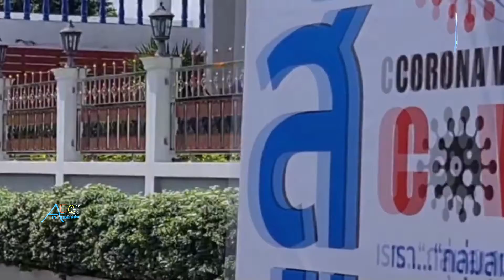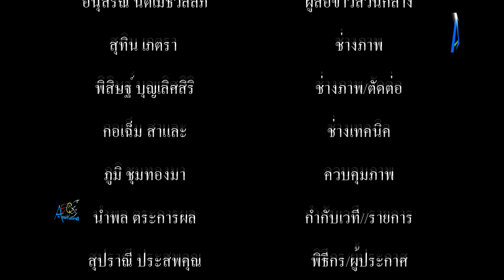องค์การบริหารส่วนจังหวัดสมุทรปราการ ร่วมกับ หอการค้าจังหวัดสมุทรปราการ ส่งความห่วงใยเดินหน้าฉีดพ่นน้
องค์การบริหารส่วนจังหวัดสมุทรปราการ ร่วมกับ หอการค้าจังหวัดสมุทรปราการ ส่งความห่วงใยเดินหน้าฉีดพ่นน้ำยาฆ่าเชื้อไวรัส โควิด 19 ทุกพื้นที่ ไม่เหลื่อมล้ำ tvonline​​​​​​​​​​​​​​​​​​​​​​​​​​​​​​​​​​​​​​​​​​​​​​​​​​​​​​​​​​​​​​​ tvstreaming​​​​​​​​​​​​​​​​​​​​​​​​​​​​​​​​​​​​​​​​​​​​​​​​​​​​​​​​​​​​​​​ #

           นางสาวเบญจวรรณ์ จารุเพ็ญพูนผล สมาชิกสภาองค์การบริหารส่วนจังหวัดสมุทรปราการอำเภอบางพลี เขตเลือกตั้งที่ 2 ร่วมปฏิบัติการลงพื้นที่ฉีดพ่นน้ำยาฆ่าเชื้อไวรัส โควิด-19 อย่างต่อเนื่อง ร่วมกับ ทีมงานรถประชาสัมพันธ์ เจ้าหน้าที่ ฝ่ายทรัพยากรธรรมชาติและสิ่งแวดล้อม และ เจ้าหน้าที่ฝ่ายป้องกันและบรรเทาสาธารณภัย องค์การบริหารส่วนจังหวัดสมุทรปราการ โดยเข้าถึงทุกพื้นที่ ที่พี่ยักษ์เขียว รถพ่นไอ้น้ำแรงดันสูง ขนาด 8,000 ลิตร จำนวน 3 คัน สามารถเข้าได้ ตามเส้นทางหลัก ประกอบไปด้วย บ้านลลิลพร็อพเพอร์ตี้ หมู่บ้านแลนซีโอ ตลาดสุธาวี หมู่บ้านสุธาวีคลองขุด ซอยบุญมีทรัพย์ 1-4 ชุมชนซอยยิ่งเจริญ โครงการ 1-2 หมู่บ้านกิตตินคร หมู่บ้านริมคลอง หมู่บ้านรัชธานี 2 และหมู่บ้านบางพลีนคร ตำบลบางพลี อำเภอบางพลีสมุทรปราการ ภายใต้การสนับสนุนจาก นางสาวนันทิดา แก้วบัวสาย นายกองค์การบริหารส่วนจังหวัดสมุทรปราการ
        หลังจากนี้ จะมีรถเล็ก น้องลูกเต๋า ขนาด 400 ลิตร ที่ได้รับการสนับสนุนจากงบประมาณส่วนตัวของนายชนม์สวัสดิ์ อัศวเหม ประธานหอการค้าจังหวัดสมุทรปราการ ลงพื้นที่ปฏิบัติการอย่างต่อเนื่อง อีกครั้ง เพื่อความอุ่นใจของพ่อแม่พี่น้องประชาชนในซอยย่อย ให้ครอบคลุมทุกพื้นที่อำเภอบางพลี พร้อมทั้ง รณรงค์และเชิญชวนประชาชนมาลงทะเบียนแจ้งความประสงค์ฉีดวัคซีน โดยเฉพาะเบื้องต้นในกลุ่มผู้สูงอายุ 60 ปี ขึ้นไปและกลุ่มผู้มีโรคประจำตัว 7 โรค ซึ่งคาดว่าจะเริ่มดำเนินการฉีดในช่วงเดือนมิถุนายน-กรกฎาคม 2564 เพื่อเป็นเกาะป้องกันโรคโควิด-19